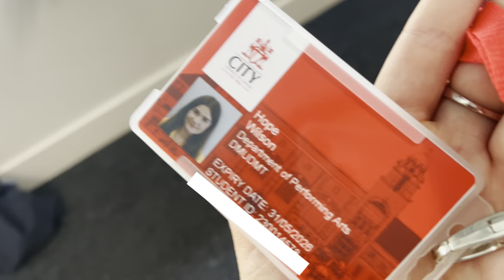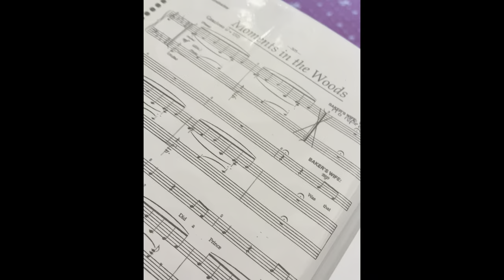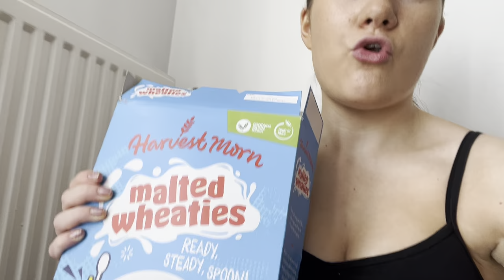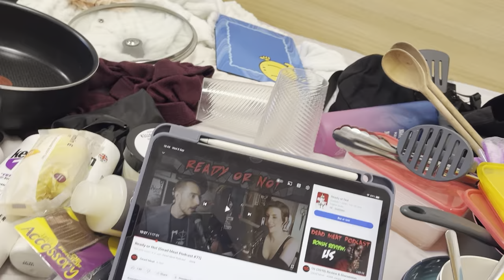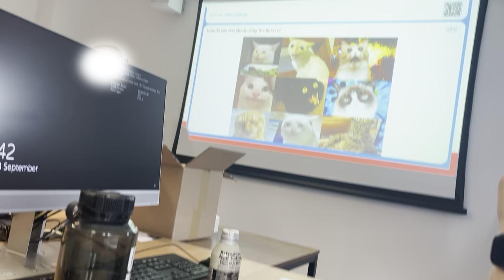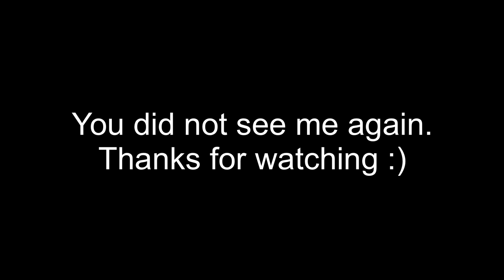My First Week At DRAMA SCHOOL | VLOG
Xx

Or @hopewilson35
Follow my other YouTube ​⁠​⁠​⁠​⁠​⁠​⁠​⁠​⁠​⁠​⁠@HopeVlogs1